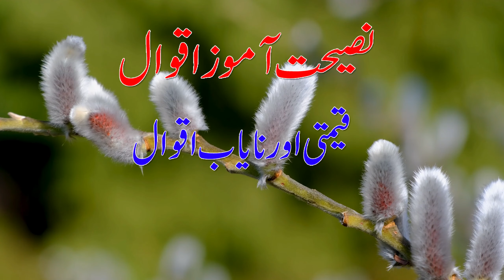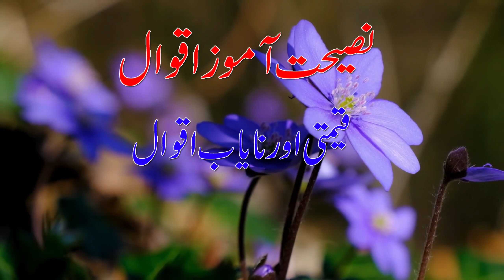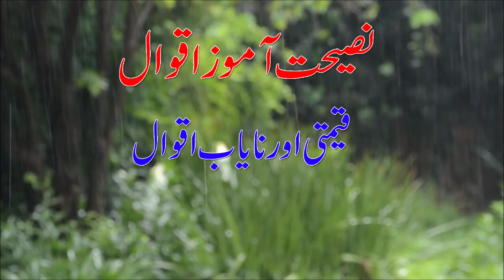Amazing Quotes About Life | Heart Touching and Amazing Urdu Quotes Collection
Ak Nek aur Maldar admi Ka Waqia| Ak Admi k Sachy Iman ka Waqia | Emotional Waqia / Bayan Latest 2021
12 Rabi Ul Awal Ka Wazifa || 12 Rabi Ul Awal Ki Raat ka Khas AMAL || Powerful Wazifa